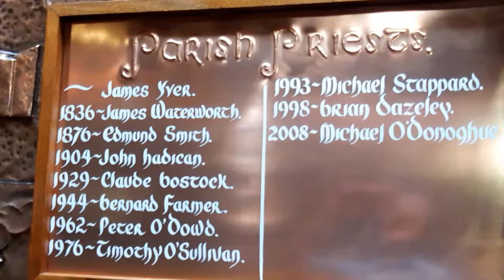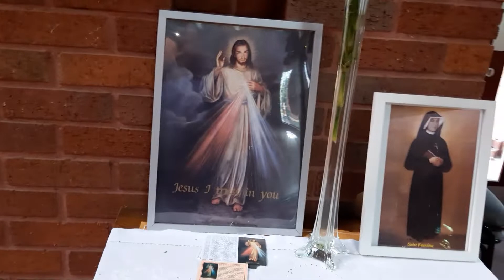Holy Trinity Catholic Church Boundary Road Newark, Nottinghamshire NG24 4AU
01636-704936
Weekdays Mass Monday, Tuesday Wednesday and Friday  9 30am Thursday 7pm
Saturday evening Mass 7pm Sunday 10.30am and 6.30pm